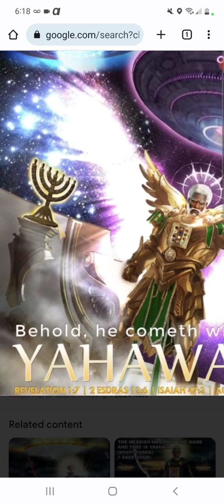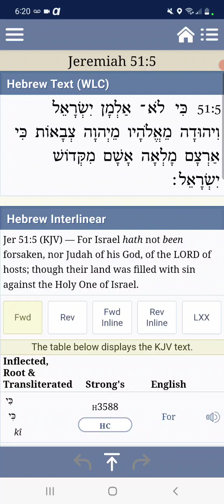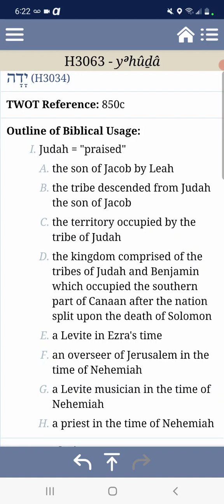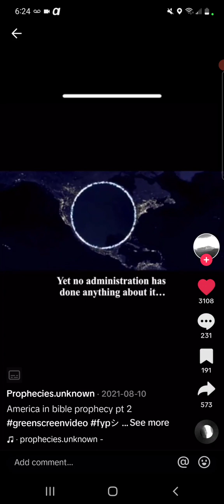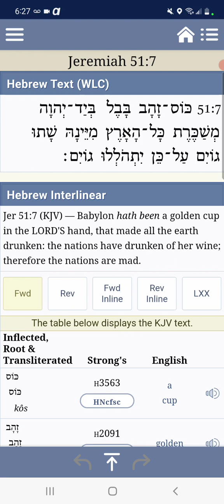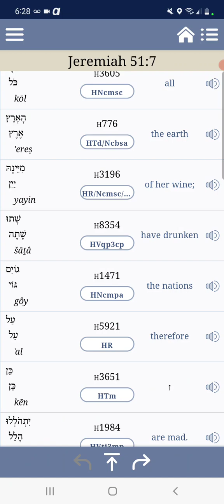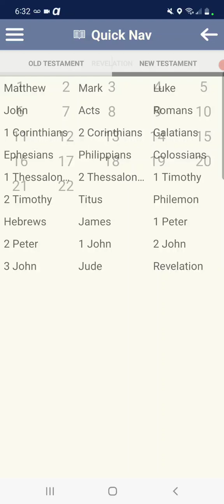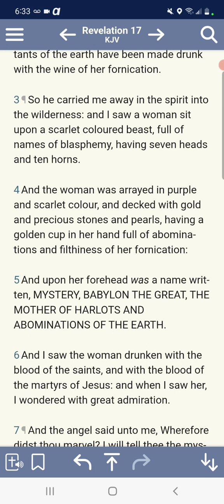BABYLON THAT GOLDEN CUP